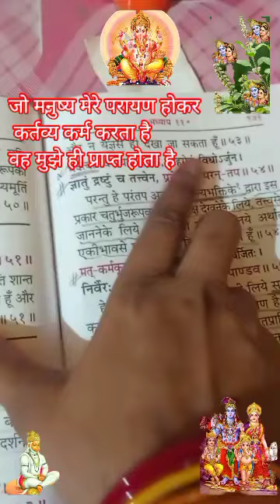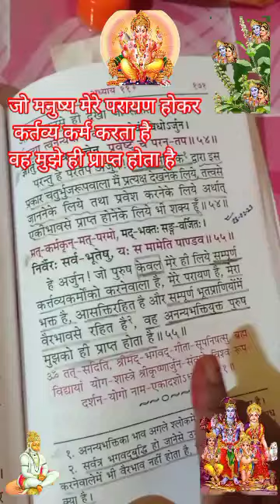जो मनुष्य मेरे परायण होकर कर्तव्य कर्म करता है वह मुझे ही प्राप्त होता है